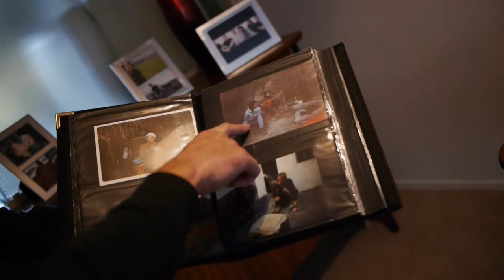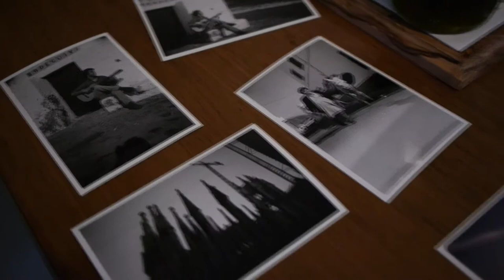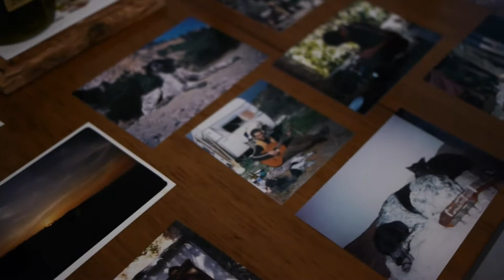Matthew Hernandez - 'Reflections of Andalucia' - Soleá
Matt Hernandez reflects on his flamenco roots with "Reflexiones de Andalucía" (Soleá)